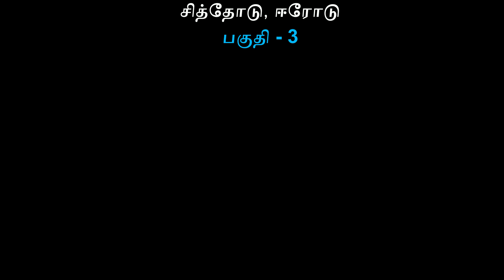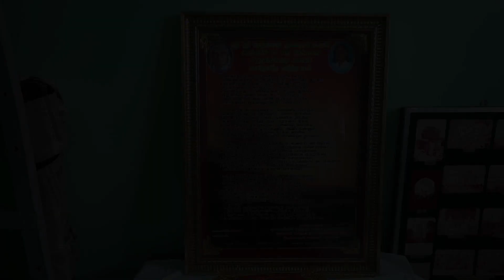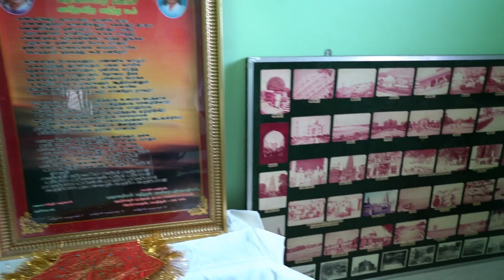G.P. Gnanaoli Mahan Jayanthi Vizha March 2023 Erode part 3/3